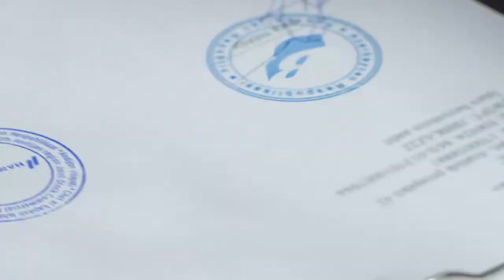Hamkorbank 30 yil Siz bilan birga!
Hamkorbank – 30 ёшда!
Она юртимиз – Мустақил Ўзбекистон ўзининг энг улуғ, энг азиз айёмини нишонлаётган айни паллада чет эл капитали иштирокидаги «Hamkorbank» АТБ ҳам ўзининг қутлуғ 30 ёшини тантана қилмоқда.

Банкимизнинг қутлуғ 30 ёши барчага муборак бўлсин! Халқимиз, биз учун қадрли бўлган мижозларимиз, аҳил жамоамиз билан биргаликда юксалишда давом этайлик!

Hamkorbank – 30 йил Сиз билан бирга!

Bizning ummumiy qoidamiz Kanal kirish oldi qoida ammalarga rivoya qilsiz deb umid qilamiz
1) 18 to'lmagan fuqorolarimi Internet orqali buyurtma qilish taqiqlanadi, ularning aldanib qolmaslik uchun
2) Mahsulot se'rtifikatiga va amal qilish mudatiga e'tibor qiling (ko'pincha shu qoidani unutib qo'yamiz)
3)Mahsulotni biror tanish bo'lmagan brend sayt yoki ishtimoiy tarmoqlardan buyurtma qilishdan oldin pul to'lamang va iloji bo'sa unday sayt yoki ishtimoiy tarmoqlardan harid qilib o'tirman
4)Reklama Uzbekistan kanalimiz har bir video rolikni ohirgacha ko'rishni so'rab qolamiz (bu nega videoni ko'rmasdan savollar chalkashadi) va albatda video rolik pasida "OPISANIYADA" hamma ma'lumotlar yo'zilgan bo'ladi